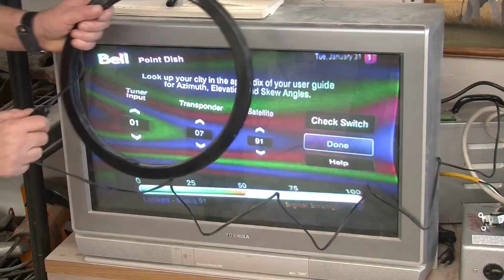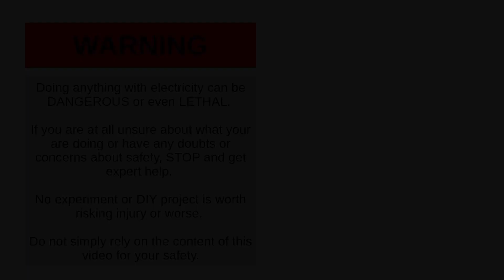Introduction to Electromagnetic Videos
What's the Electromagnetic Videos channel all about? And who am I?